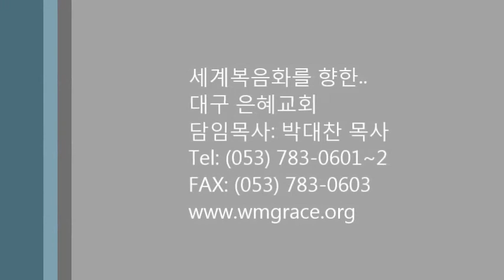2014.01.26 은혜교회 주일강단 : 현장에서 증인으로 선 요셉